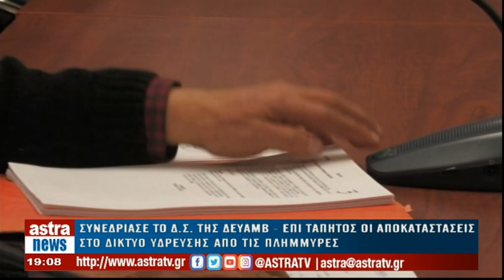Δελτίο Ειδήσεων 09/02/2024